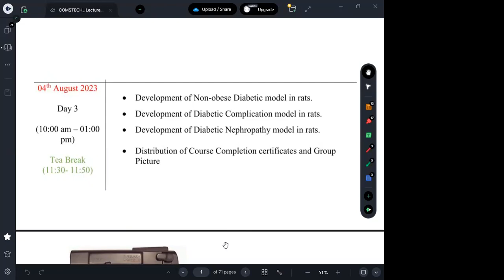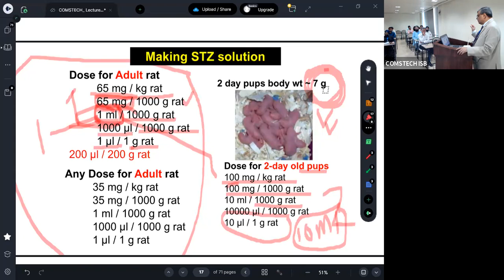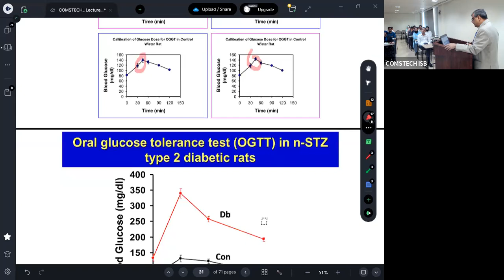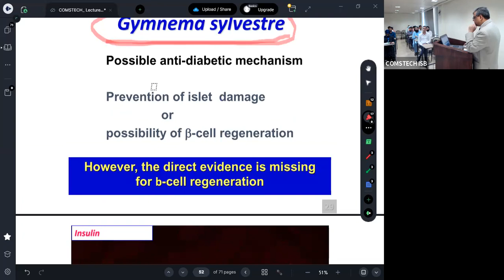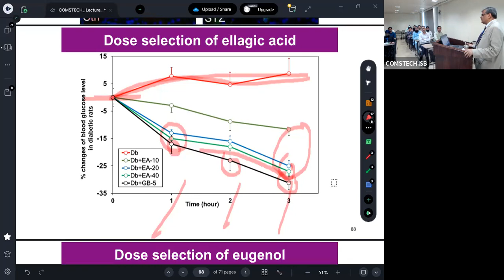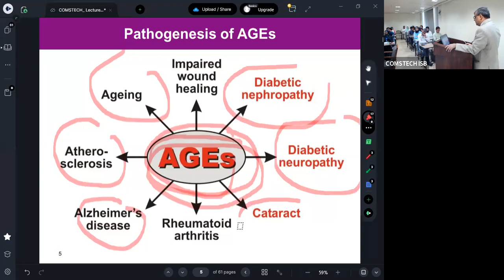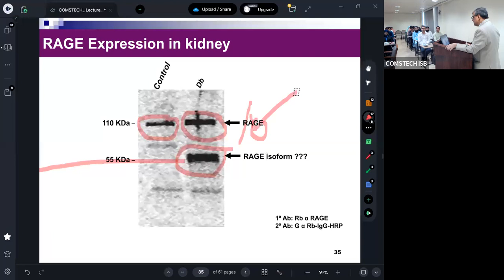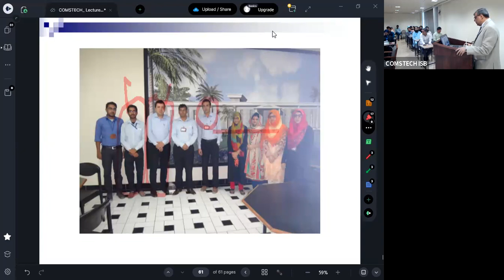International Course on ‘Development of Animal Models for Metabolic Disease Day 03